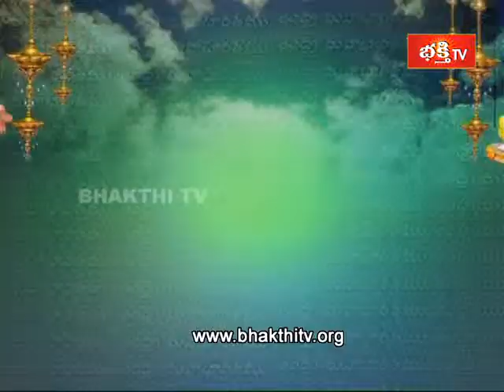Andhra Maha Bharatham epi 959part 1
Andhra Maha Bharatham  Videos